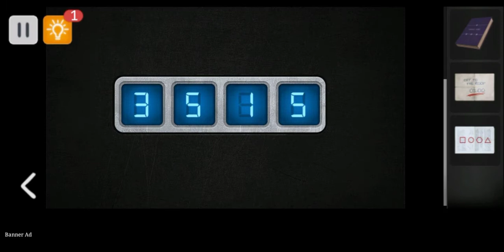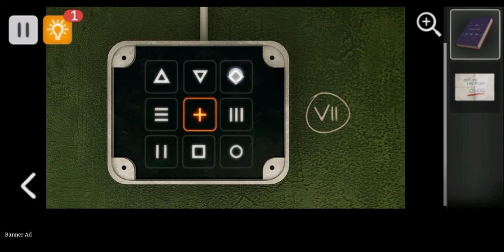Spotlight X : Room Escape Chapter 1 level 2 Oversight walktrough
Game guide Spotlight X room escape chapter 1 level 2 : oversight